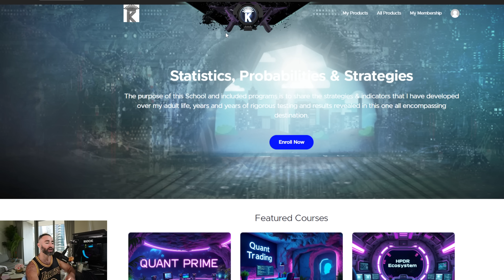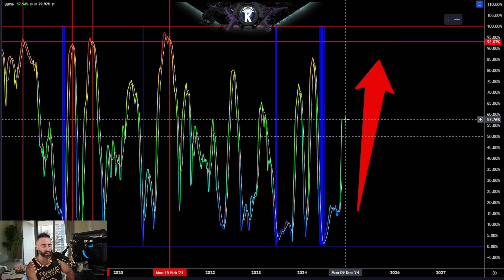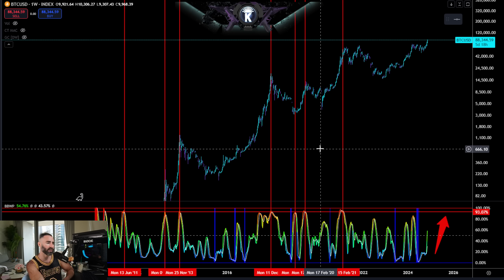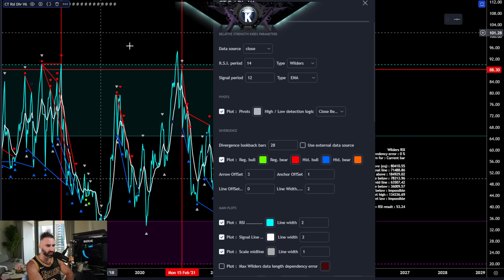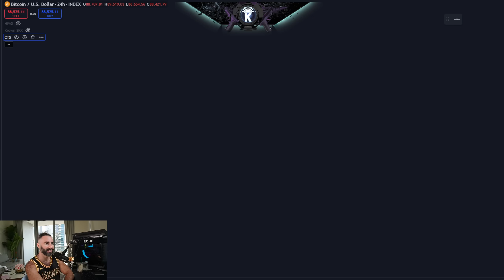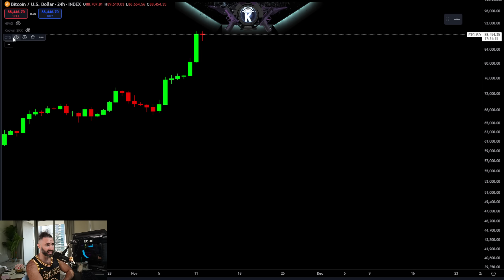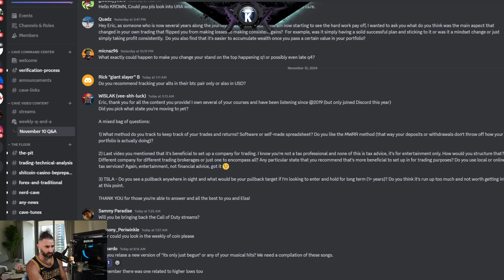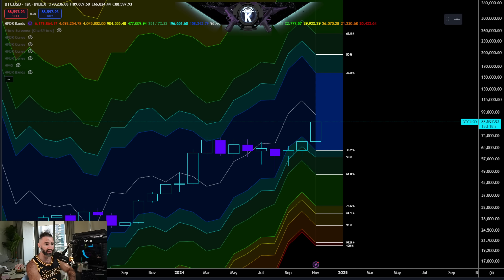BITCOIN: I Won't Even Think Of Selling Until This Exact Signal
🔥 𝗚𝘂𝗮𝗿𝗮𝗻𝘁𝗲𝗲 𝘆𝗼𝘂𝗿 𝘀𝗽𝗼𝘁 𝗶𝗻 my free school! 𝗦𝗶𝗴𝗻 𝗨𝗽 & 𝗨𝗻𝗹𝗼𝗰𝗸 𝗙𝘂𝗹𝗹 𝗔𝗰𝗰𝗲𝘀𝘀 𝗧𝗢𝗗𝗔𝗬!

🟣 Learn To Create & Execute Your Own Trading Systems Using My Strategy

🛠️Tools Used🛠️

🛠️ HPDR Ecosystem (HPDR, HPDR V, HPDR Bands, HPDR Oscillator & HPDR Cones) - Statistically    Driven Range & returns identifier